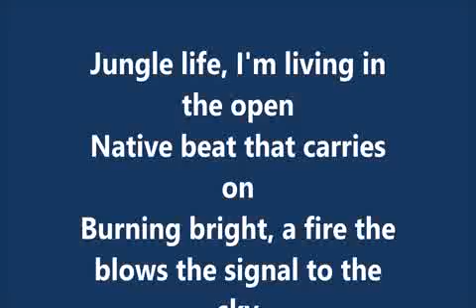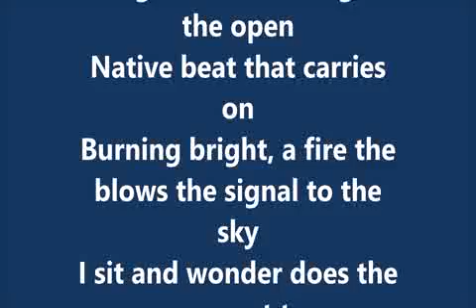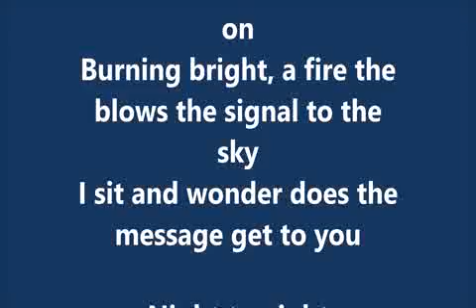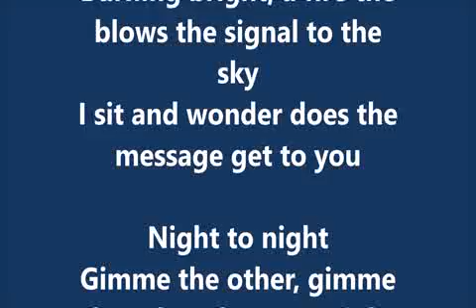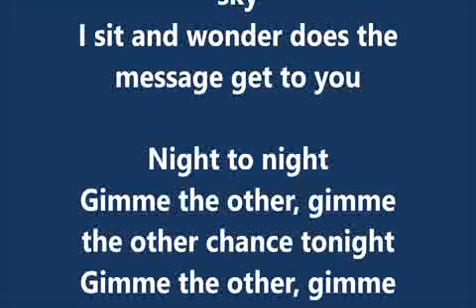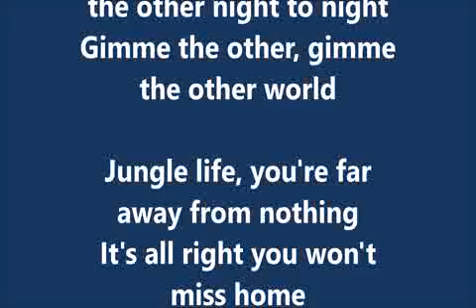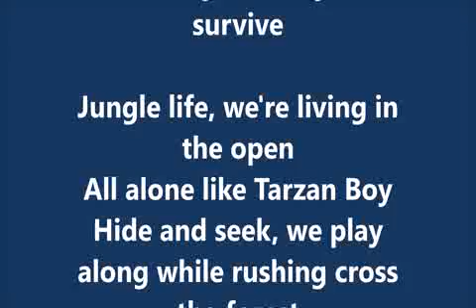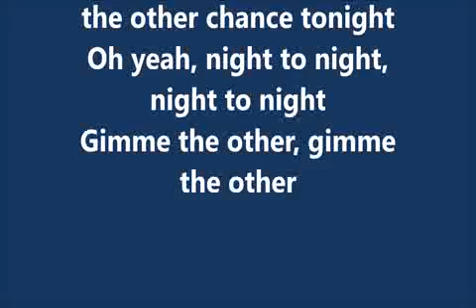Baltimora - Tarzan Boy